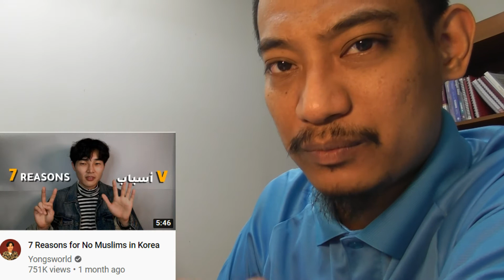7 Reasons for No Muslims in Korea | Yongsworld - A Muslim's Reaction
This is my second reaction to Yongsworld's video, and here he will be sharing 7 reasons for the lack of muslim in Korea..

There are several of the reasons mentioned in the video that was within what I expected to be mentioned, but the are several others that I did not anticipate..

It is good, though, that nowadays we have several Korean youtubers that revert to islam, as the exposure about islam towards the Korean can be accelerated..